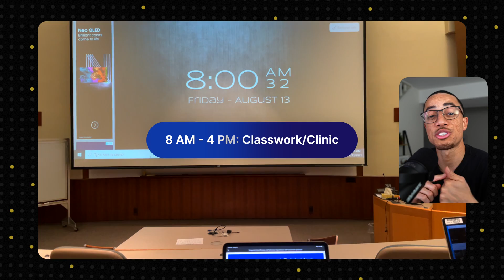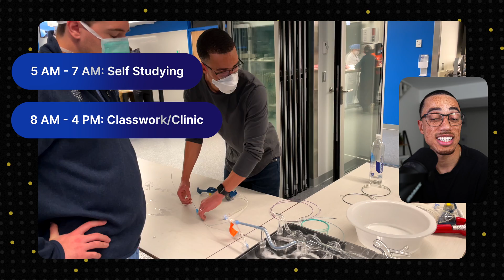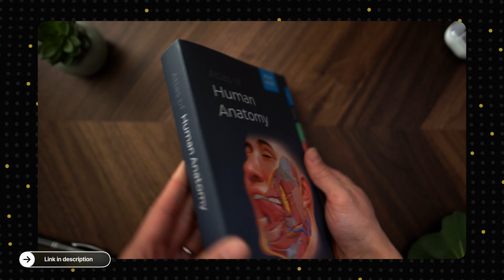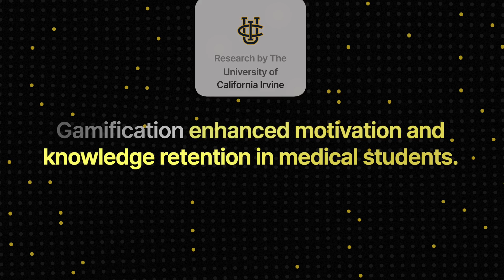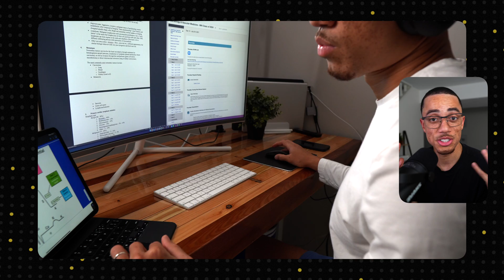How I Studied 10+ Hours Every Day In Medical School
👋 Hey Fam!

If you're wondering how some students are able to study over 10 hours per day and somehow don't burnout, look no further!

Resources To KeepEvolving

📧 Weekly Growth Newsletter – A free newsletter where I share stories and evidence based strategies designed to keep you inspired and on track to become the best version of yourself.

📰 The Evolving Student Newsletter – A free 10-email series delivering evidence-based strategies to enhance your learning journey.

🎓 The Evolving Student Course – A 30-day challenge designed to transform you into an elite learner, offering proven strategies to unlock your academic potential.

👥 Teach As You Learn Community – A supportive network of aspiring and practicing physicians committed to mentorship, guidance, and collaborative growth.

🦴 Ortho Essentials 101 by NailedItOrtho – Master the fundamentals of orthopedic surgery with this comprehensive course, designed to help you stand out in the field. Master orthopedic fundamentals

🎯 The Match Guy Services – Receive expert guidance on residency applications, personal statements, and interview preparation to navigate the competitive medical field successfully. Secure your MATCH

🛍️ Amazon Storefront Check out essentially everything I use in my personal and professional life, from my reading list to the my favorite pieces of tech.

⌚️Timestamps:
Intro - 0:00
10+ Hours - 0:22
Strategy 1 - 1:06
Strategy 2 - 2:43
Strategy 3 - 5:38
Strategy 4 - 7:26